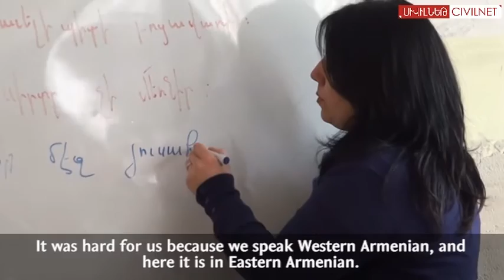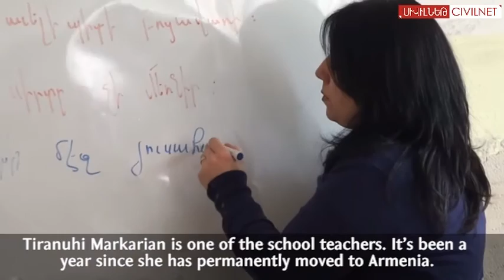Հայաստանում` ինչպես Սիրիայում. feels like home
Սիրիահայ երեխաների համար այս տարվա հոկտեմբերից գործում է «Կիլիկյան» դպրոցը, որի 1--9-րդ դասարաններում սովորում է շուրջ 250 աշակերտ՝ հիմնականում եկած Հալեպի տարբեր դպրոցներից:
Since October 2012, there is a new "Cilician" school for Syrian Armenian children, which has around 250 students mostly from various schools of Aleppo, studying in 1-9 grades.